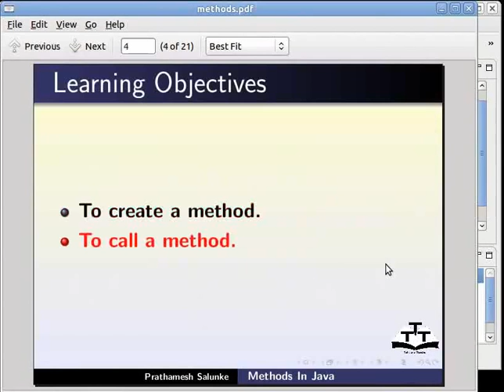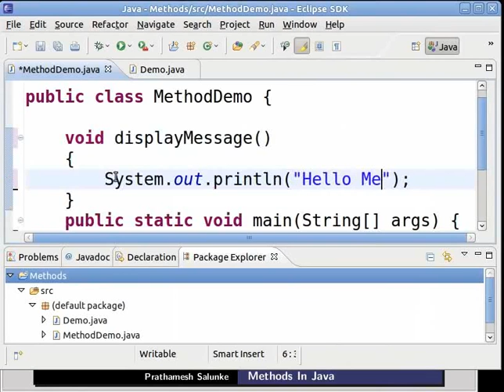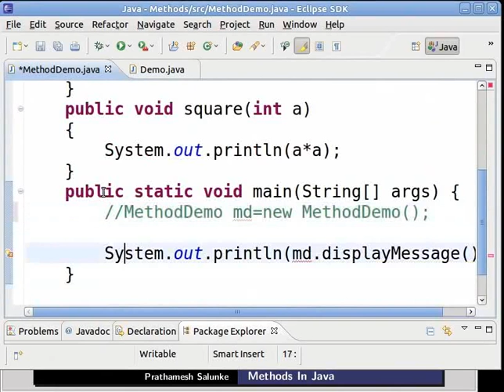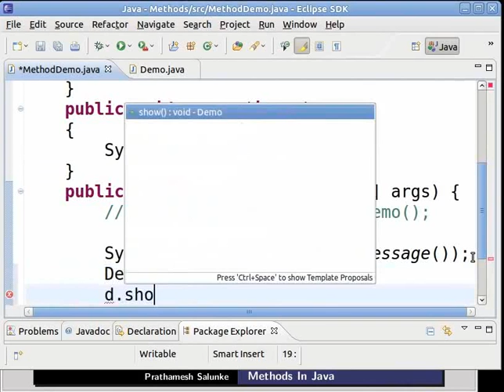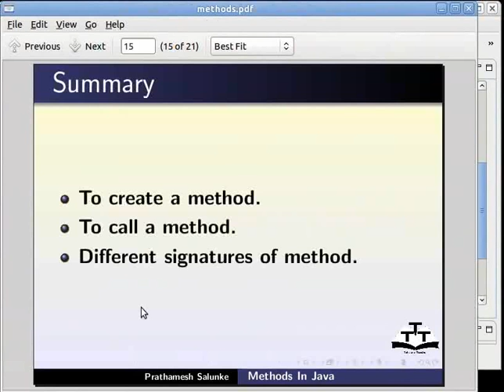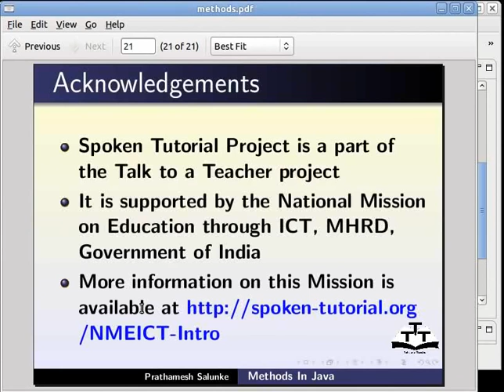Methods - Sanskrit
स्तूलविवरणं :
मेथड्स्

 *method अस्य निरूपणम् ।
 * सरलं  method लेखनम् ।
  * मौल्यदनीयं method ।
 * एकस्मिन् method मध्ये अन्यत् method अह्वानम् ।
  * व्यवस्थायाः गति ।
              * एकं static method अस्य अह्वानम् ।
  * call a from another अन्यत् classतः अन्यत् method एकम् अह्वानकरणम् ।
  * method  अस्य signature ।
  * method अस्य शारीरम् ।